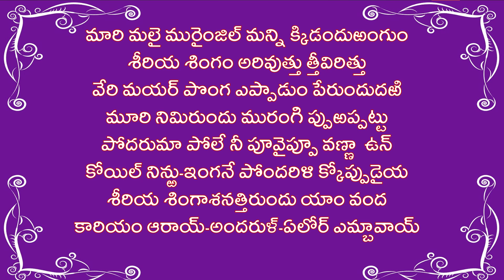Learn Tiruppavai - Pasuram 23 (Maari malai muzhainchil) - Chinna Jeeyar Swamy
Maari malai muzhainchil manni kidandhu urangum
Seeriya singam arivutru thee vizhiththu
Veri mayir ponga eppaadum perndhu udhari
Moori nimirndhu muzhangi purappattu
Podharumaa pole nee poovaippoo vannaa un
Koyil ninru ingngane pondharuli koppudaiya
Seeriya singaasanaththu irundhu yaam vandha
Kaariyam aaraayndhu arulelor embaavaay